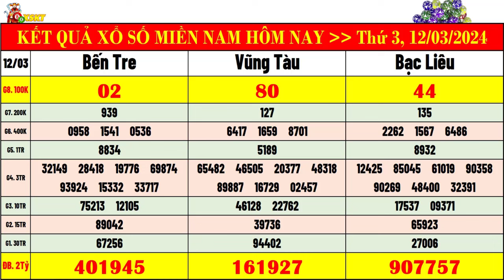kết quả xổ số miền nam hôm nay ngày 12/3/2024 | xsmn: xs bến tre, xs vũng tàu, xs bạc liêu